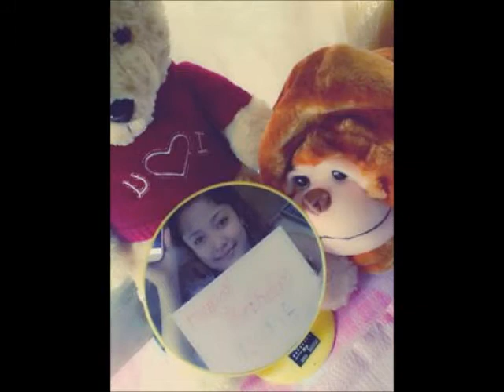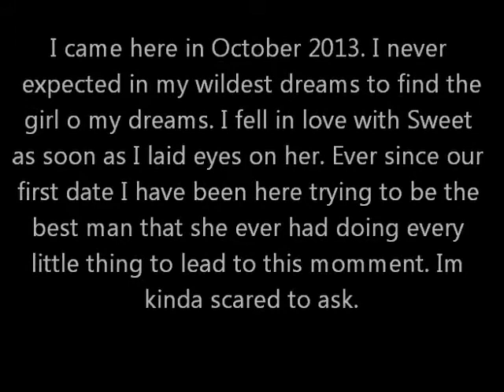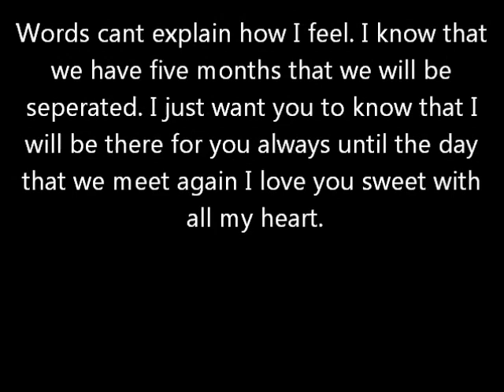Our proposal in korea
Proposal